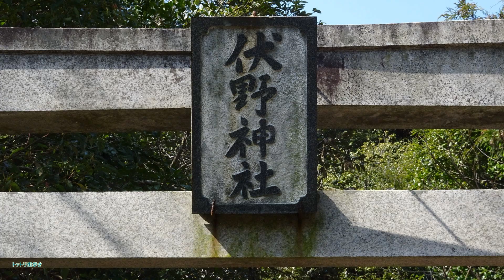伏野神社 トットリ街歩き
伏野神社。鳥取市伏野。撮影 2019,4,5日。